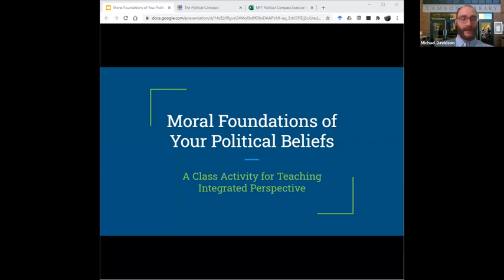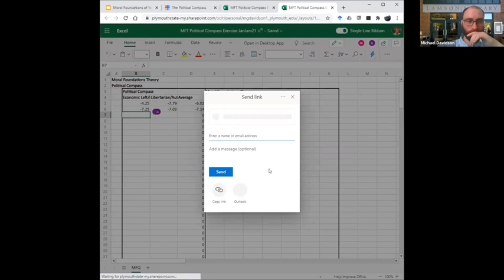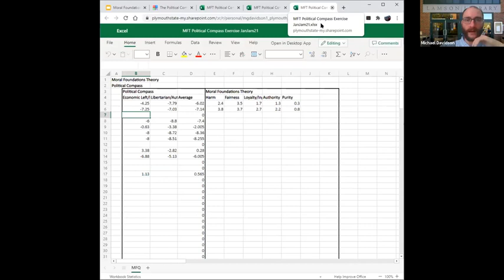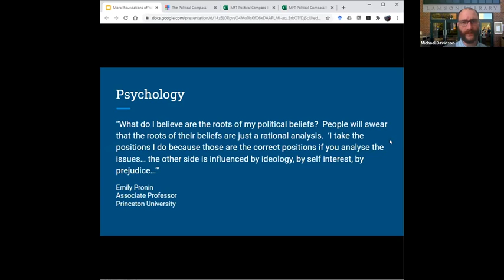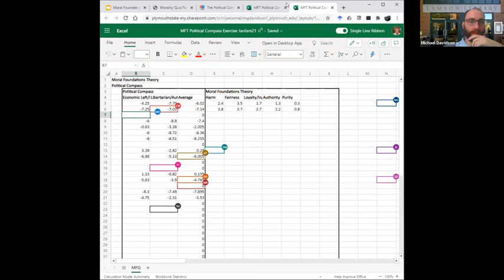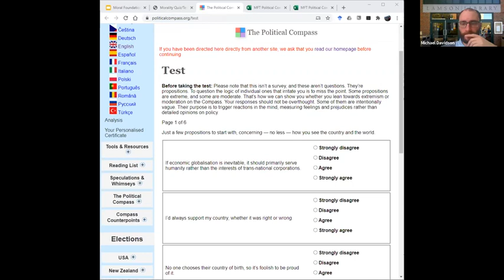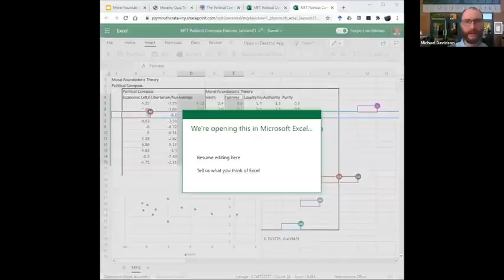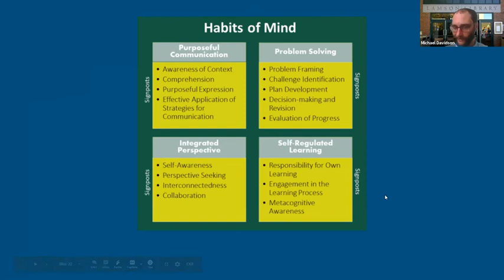Moral Foundations of Your Political Beliefs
Drawing on Moral Foundations Theory, PSU Librarian Mike Davidson created this exercise to help students practice Integrated Perspective, to engage in hands-on social science, and, perhaps, even to lessen the polarization in our society.